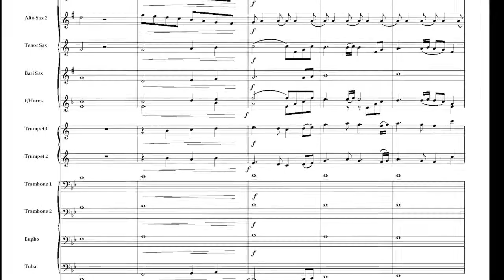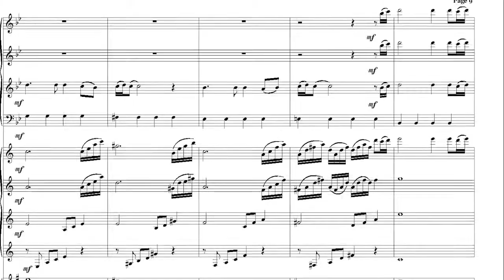RATNIK MUSIC PRESS: Air of Dunoon by Peter Ratnik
From the pen of Peter Ratnik comes this beautiful reflective work which will transport you and your band to the highlands of Scotland.